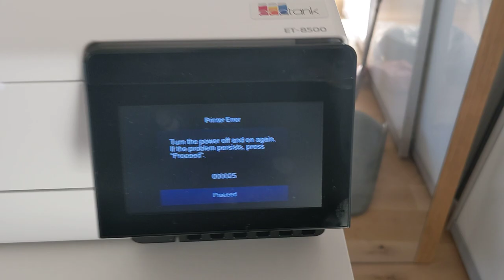Epson ET-8500 defect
Hier der Fehler der nach jedem Einschalten Auftritt.